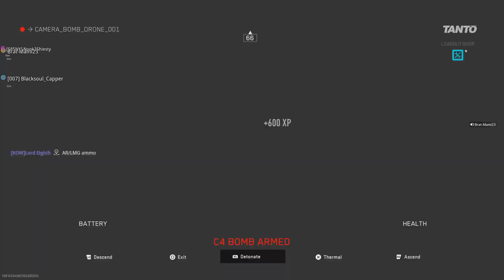Warzone win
Running wit Randoms win back to back